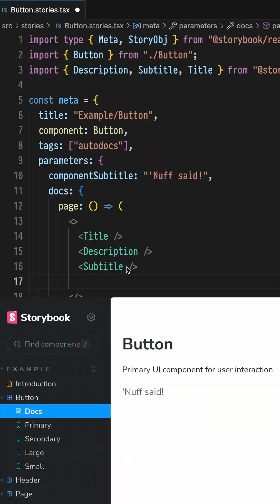Generate copy-pasteable examples and source code.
On this video @chantastic will show you how to generate copy-pasteable examples and source code in Storybook.